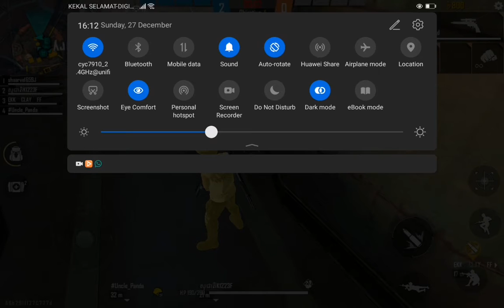SVID 20201227 160857 1